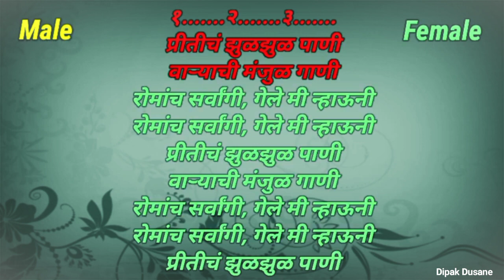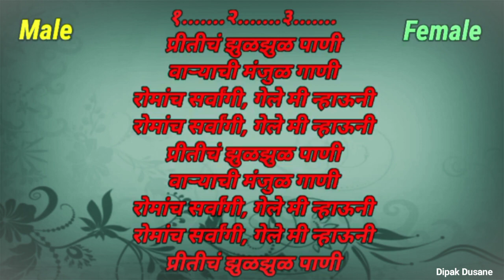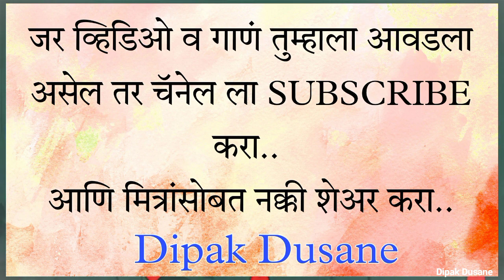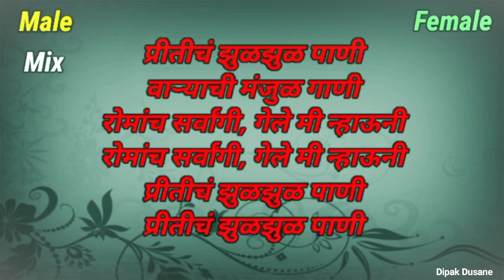Priticha Zul Zul Pani Instrumental & Lyrics || Yogendra Dusane || शिट्टीने वाजवलेली गाण्याची धुन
Pritich Zul Zul Pani Instrumental & Lyrics || शिट्टीने वाजवलेली गाण्याची धुन || Karaoke Music

= योगेंद्र दुसाने. Deola

credit
Song: Preeticha Zul Zul Paani
Movie: Banya Bapu
Artist: Usha Mangeshkar, Shailendra Singh
Music Director: Rishi Raaj
Lyricist: Murlidhar Gode

 प्रीतीच झुळझुळ पाणी Song
 प्रीतीच झुळझुळ पाणी लिरिक्स
 pritich zul zul pani instrumental
 मराठी गीत लिरिक्स
लिरिक्स मराठी कराओके

🆂🆄🅱🆂🅲🆁🅸🅱🅴 नक्की करा.. 🙏🏻😊